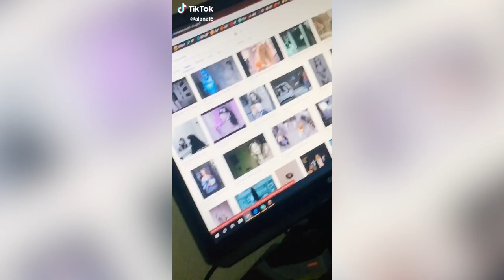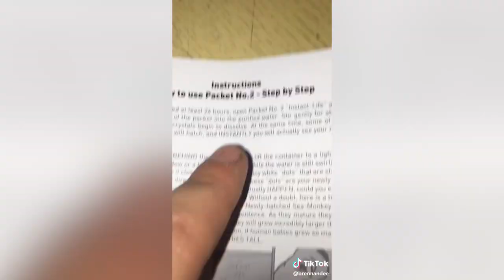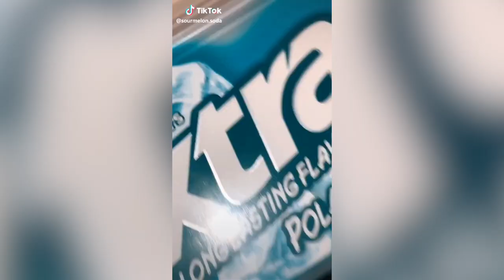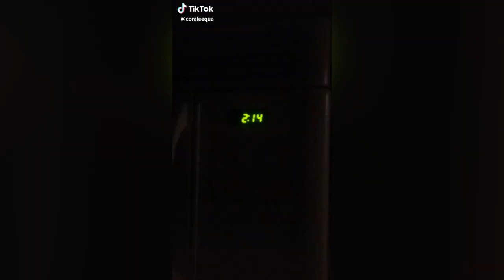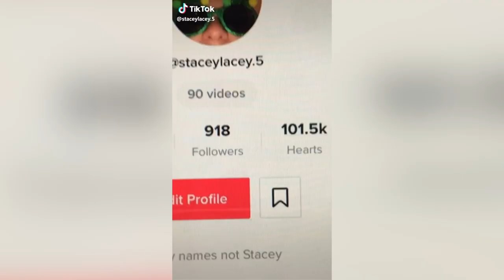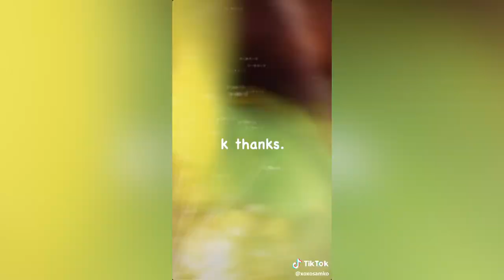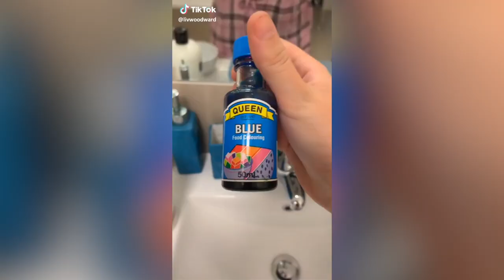Doug Dimmadome - TikTok Compilation